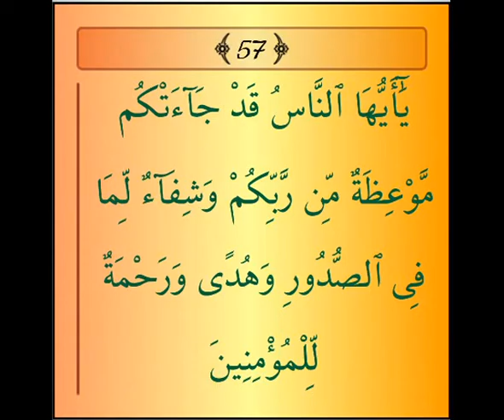Dil ki beemari ka ilaaj . Sheikh IQBAL Salfi mualij jadoo jinnat nazar ilaaj Ehtiyaat wazeefa azkar